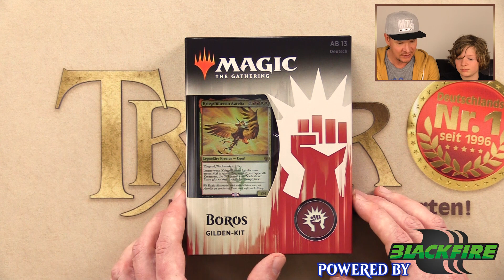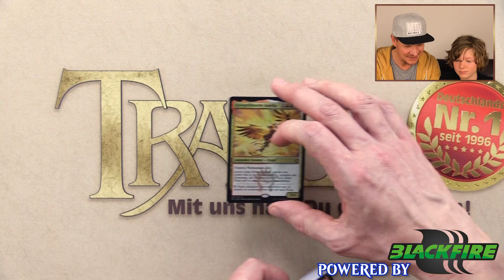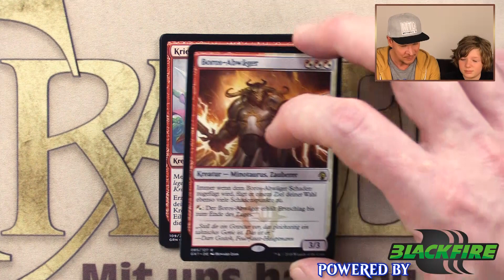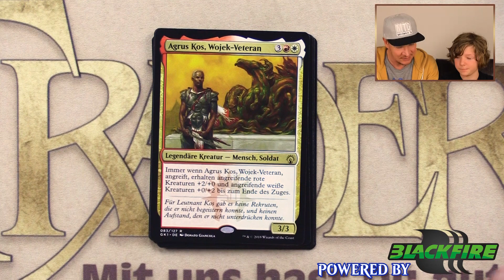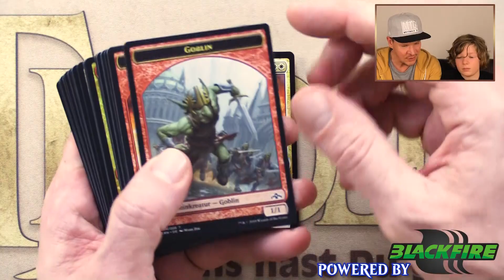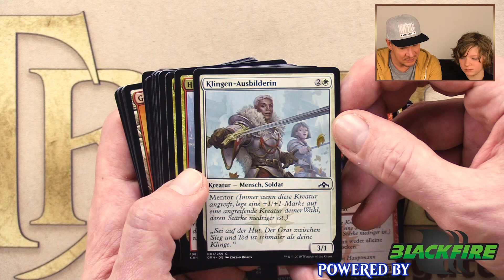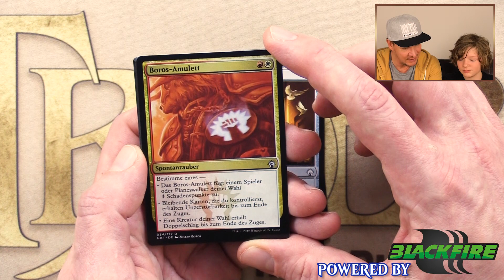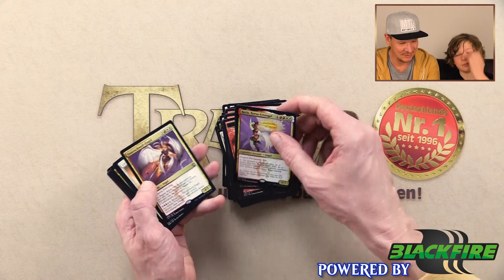Unboxing Gilden-Kit Boros Gilden von Ravnica deutsch Magic the Gathering traderonlinevideo Trader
Wir öffnen alle Magic the Gathering "Gilden-Kits"! Im 2. Video: Boros!